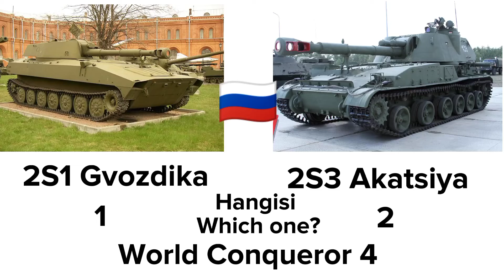World Conqueror 4 Ukrainian Army Mod 0.6 Russia Howitzer add